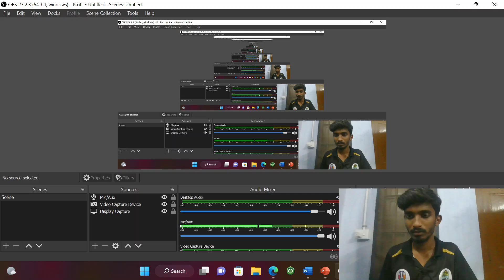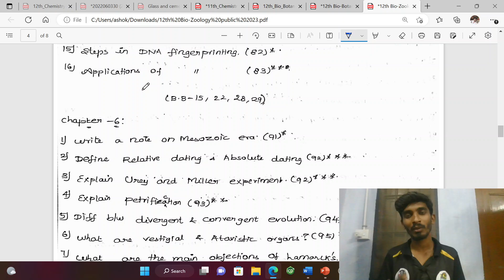12th Bio-zoology Important questions Public Exam 2023|Last minute updated 💥|Question bank